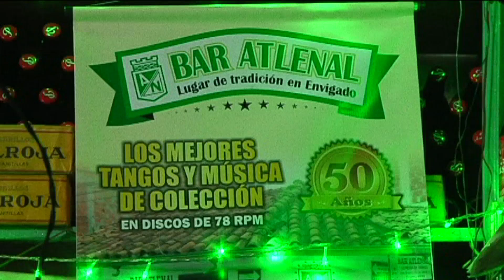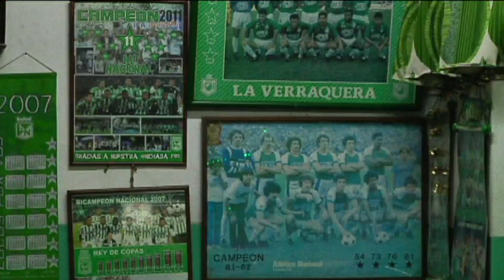El bar Atlenal, un sitio tradicional de los hinchas del Nacional [Noticias] - TeleMedellin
Los tangos y Nacional son la esencia de este bar. Ubicado en el municipio de Envigado, se ha convertido en un sitio tradicional para los hinchas verdes que cada que juega su equipo tienen una cita en el bar Atlenal.